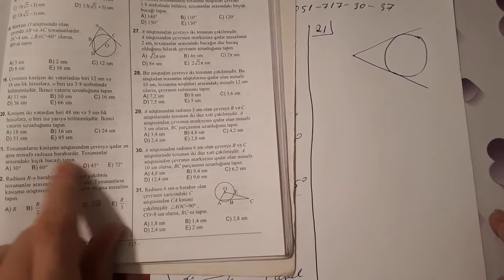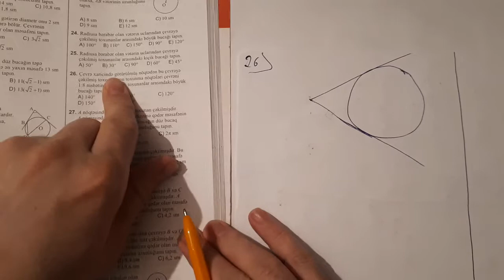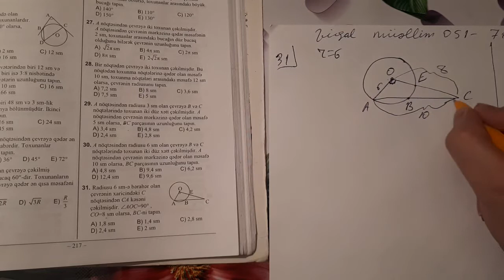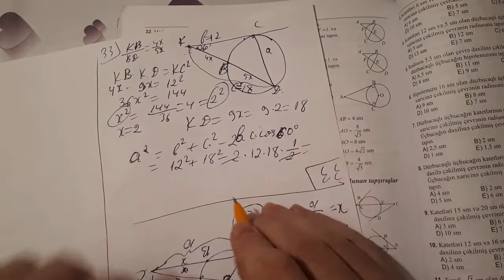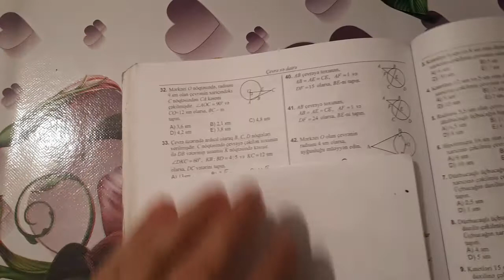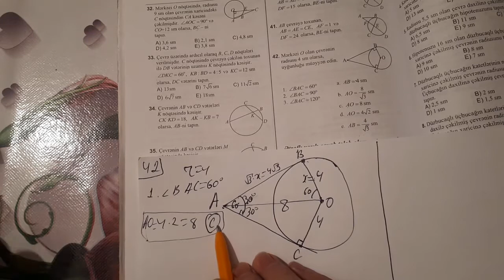Çevrə. 3-cü bölmə.21-43. Çevrədə mütənasib parçalar. Toxunan və kəsənin xassələri